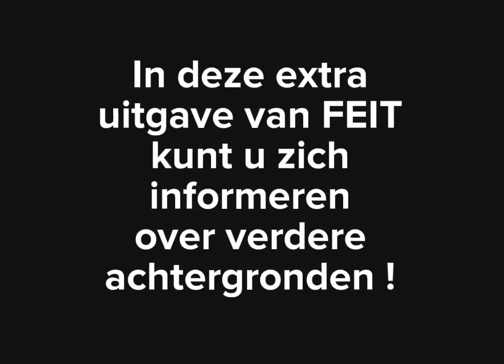Calciumblokkers verhogen het risico op hart-en vaatziekten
Nieuwste natuurgeneeskundige studies hebben nu de
oorzaken voor een verhoogd risico op hart- en vaatziekten
door calciumantagonisten blootgelegd.
In deze extra uitgave van FEIT kunt u zich informeren
over verdere achtergronden van een bestseller-medicijn
en de resultaten van het natuurgeneeskundig onderzoek,
die kunnen helpen andere aandoeningen op
lange termijn als gevolg van behandeling met calciumantagonisten,
te verhinderen.